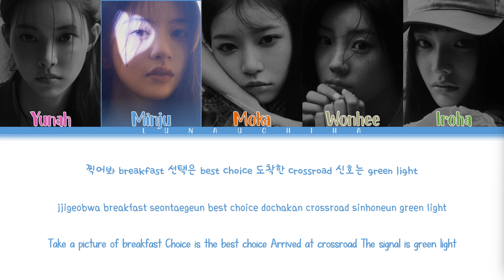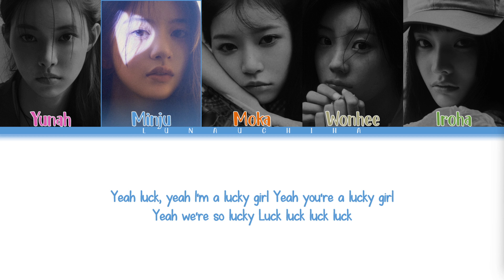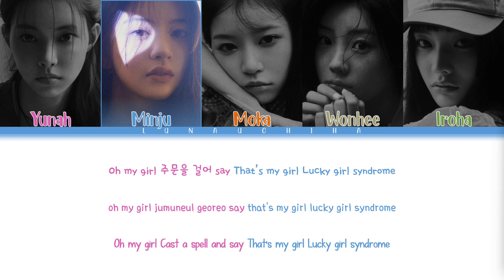ILLIT (아일릿) - Lucky Girl Syndrome (Color Coded Lyrics Han/Rom/Eng)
→ Artist: ILLIT (아일릿)
→ Song: Lucky Girl Syndrome
→ Album: SUPER REAL ME
→ Release Date: March 25, 2024